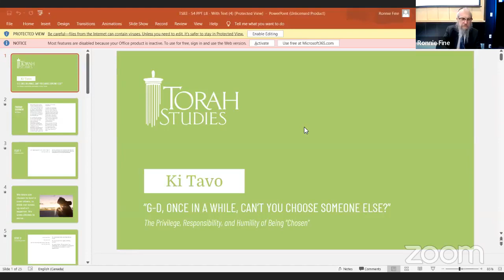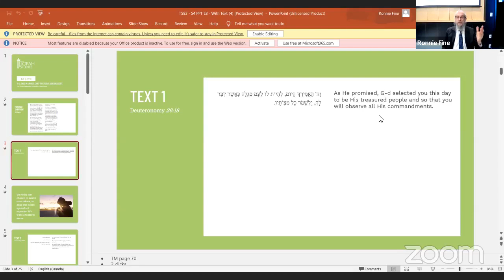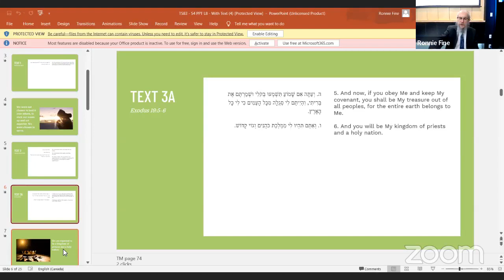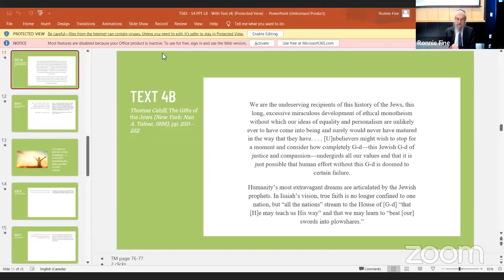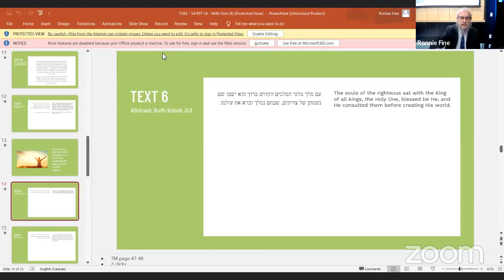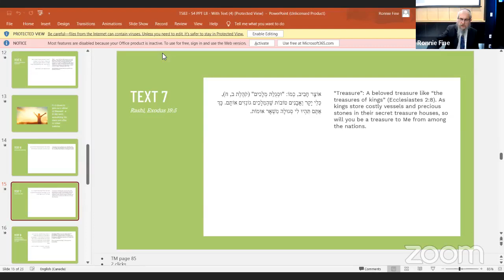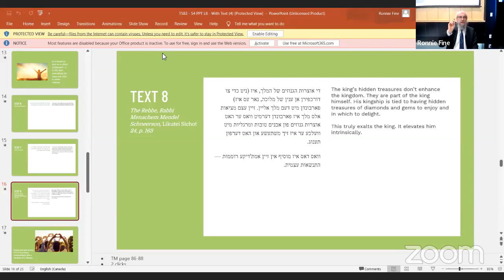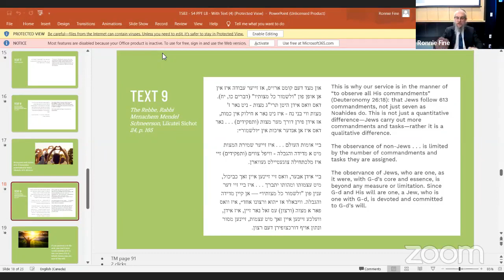Why are Jews the Chosen People?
Torah Studies Parsha Ki Savo